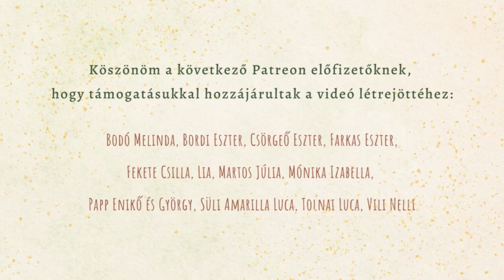Gardróbrendezés + őszi kapszula kialakítása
Szeptember végén végre sikerült sort kerítenem a gardróbom rendszerezésére. Elpakoltam a lenge ruhákat, előszedtem a vastagabbakat, megnéztem, mi az, amibe bele fogok még férni a növekvő pocakommal, és összeraktam az őszi kapszulámat.

Zene: Carl Storm – She's The Moon; Bird Of Figment – Beauty In The Mundane, We Don't Need Much